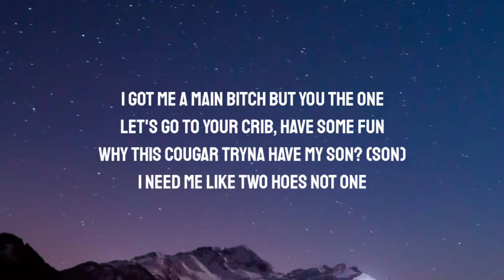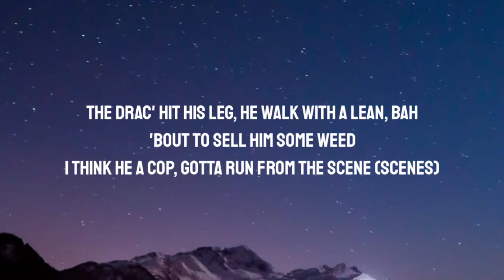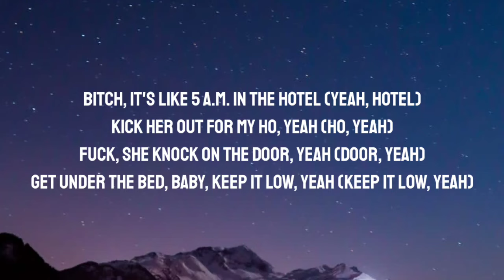Lawsy - Hotel (Lyrics)(Slowed/TikTok) "b**ch who tf...."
(Lyrics):
[Intro]
(Chapo)
(Lawsy, pick up)
Bitch, who the fuck?

[Chorus]
3AM I'm in the hotel
Bitch, I'm missing you and that throat, yeah
I'm in her pussy she like, "Oh, yeah"
Bitch, I'm trappin' hard, make that dope sell
B*tch, it's like 5AM in the hotel
Kick her out for my ho, yeah
F*ck, she knock on the door, yeah
Get under the bed, baby, keep it low, yeah
3AM I'm in the hotel
B*tch, I'm missing you and that throat, yeah
I'm in her p*ssy she like, "Oh, yeah"
B*tch, I'm trappin' hard, make that dope sell
Gеt under the bed, baby, keep it low, yеah

[Verse]
I got me a main b*tch but you the one
Let's go to your crib, have some fun
Why this cougar tryna have my son?
I need me like two hoes not one
B*tch (Yeah), I got what you want, I got what you need
Certified plug, servin' the fiends
For my love she gon' do anything
Walk into Walgreens, score some lean
The Drac' hit his leg, he walk with a lean (Bah)
'Bout to sell him some weed
I think he a cop, gotta run from the scene
High as hell, I don't know what I'm seein'
Perc 30's and 10's, got everything
Do I buy her a purse, man, what you think?
I buy her a bag, just to put my Glock in it
She open her legs, finna put my cock in it
Glock with a switch, you ain't stoppin' it
Still smoking the gas, baby, I ain't stoppin' it
I'm goin' up and I know they watchin' it
Grown b*tch, hit my phone said she proud of me
Am I finna f*ck? Man, probably
She f*cking with us 'cause she know where the commas be
Ain't friends with these b*tches, man, that's where the drama be

[Chorus]
3AM I'm in the hotel
3AM I'm in the hotel